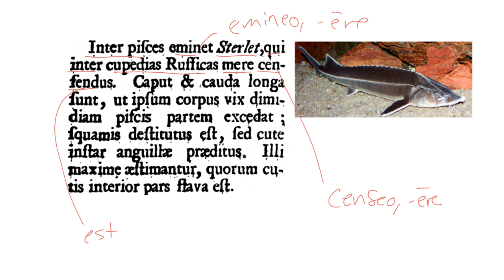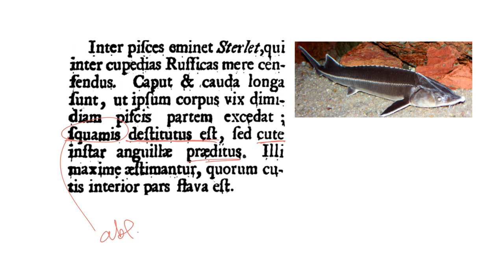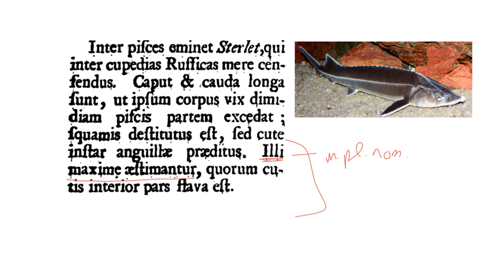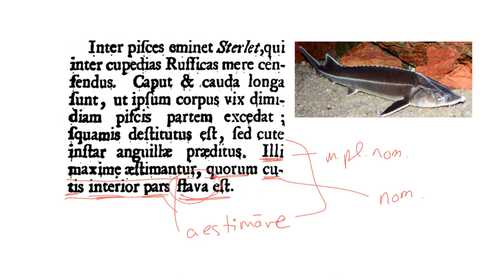LatinPerDiem Latin Lessons: Ludolf, Grammatica Russica, 3